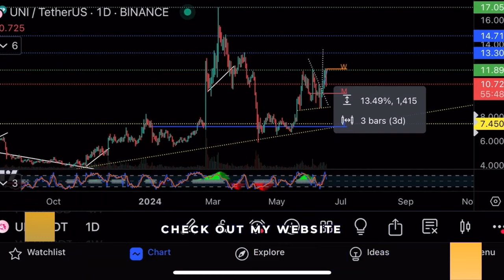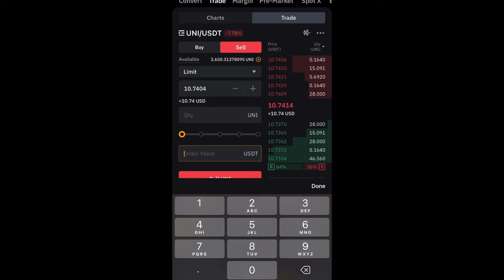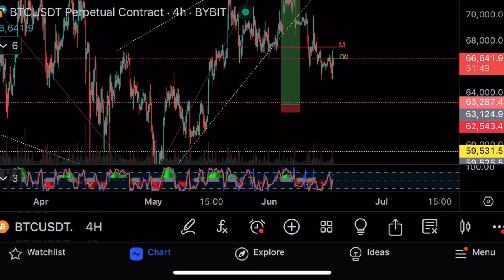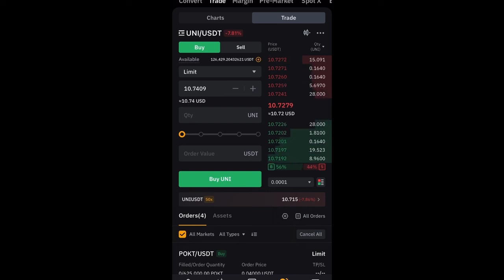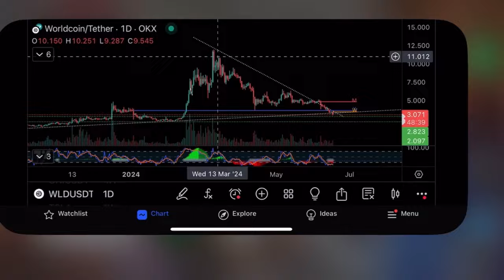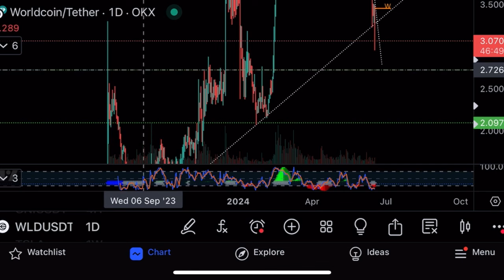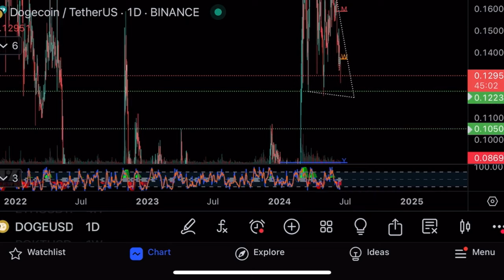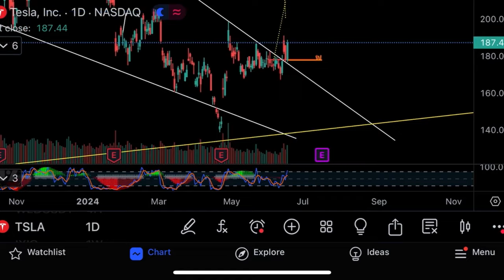Падение на криптовалютном рынке!⚠️Где покупать?⚠️Технический анализ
В этом видео я делаю технический анализ биткоина, альткоинов и Tesla, а также показываю свой торговый аккаунт на бирже Bybit!